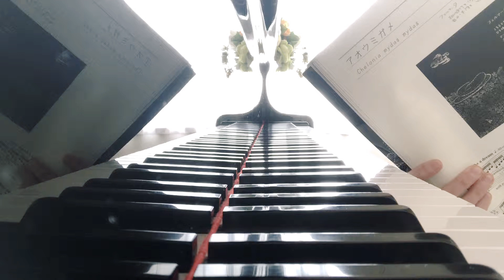【アオウミガメ】ゼツメツキグシュノオトより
春畑セロリさん作曲
【ゼツメツキグシュノオト】より